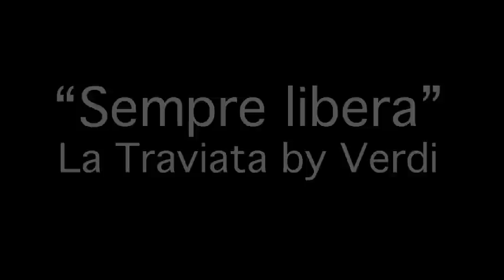Hallie Neill, Soprano - "Sempre libera"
"Sempre libera" from La Traviata, by Verdi
Hallie Neill - Soprano
Bill Lewis - Pianist

Recorded live at Florence Gould Hall, April 2011